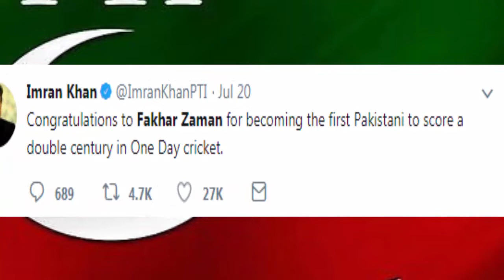victory Message of Fakhar zaman || Imran khan PM